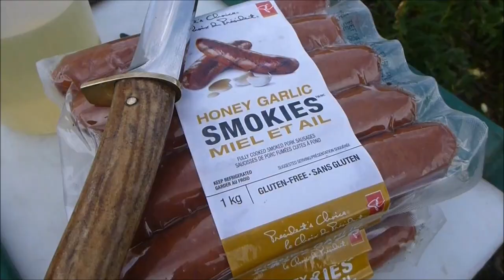Yukon Trail 2015 - Horse Back Riding with Pierre Fournier (short Version)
Yukon Trail - Horseback Riding - With Pierre Fournier - Whitehorse - Canada - Fish Lake - Rose Lake - Alligator Lake - Marmot Pass